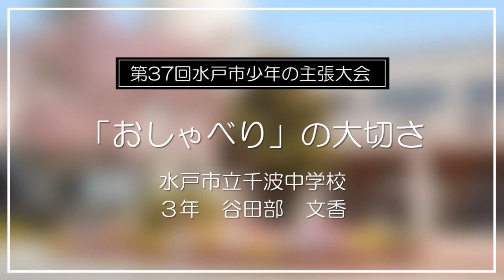令和4年度 第37回水戸市少年の主張大会 優秀賞『「おしゃべり」の大切さ』（水戸市立千波中学校 3年 谷田部 文香）